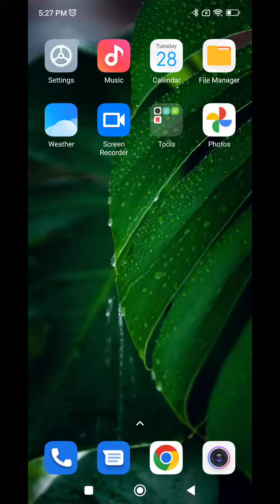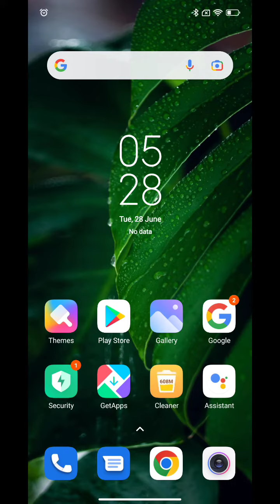How To Hide Navigation Button in Poco F4 5G , Hide Back Button Setting in Poco F4 5G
How To HideNavigationButton in Poco F4 5G , HideBackButton Setting in Poco F4 5G